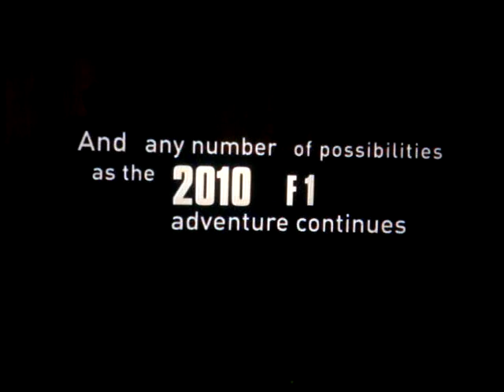2010 13.1 2010 Mid- Season The Numbers.MPG